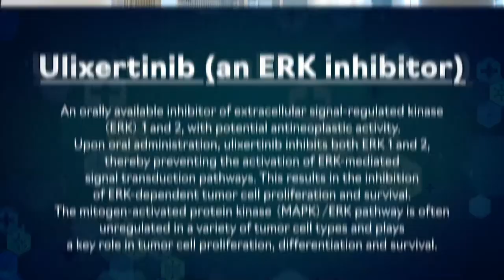A Pill For Melanoma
WAIT!! Have you heard?! There's a PILL to treat melanoma!! 🤯 💊